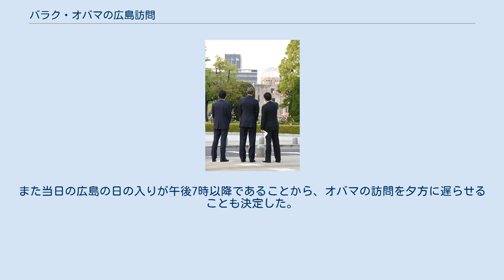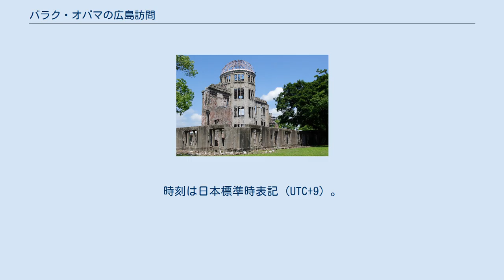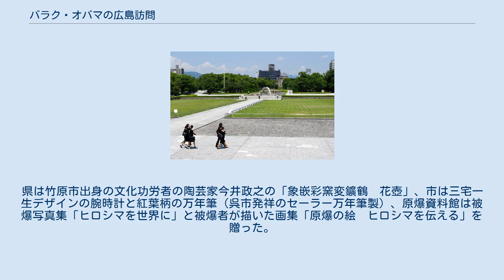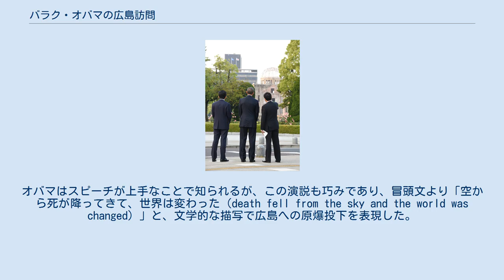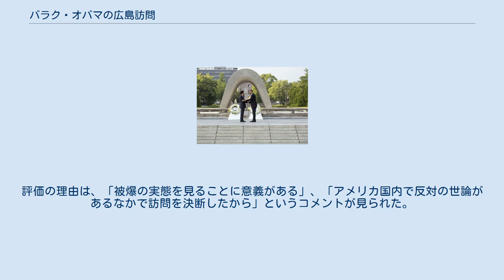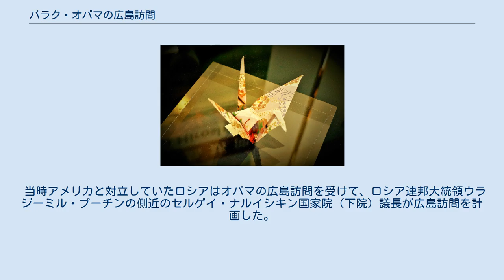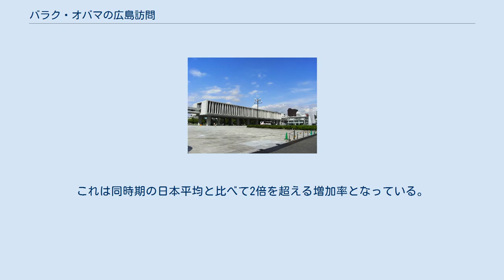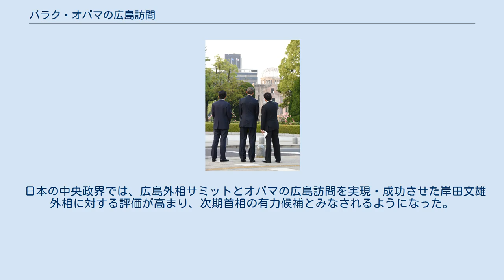バラク・オバマの広島訪問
バラク・オバマ
オバマが元安川対岸で説明を受けた世界遺産（世界文化遺産）・原爆ドーム（2010年撮影）。
 左から順に、安倍・オバマ・岸田が原爆ドームを望む バラク・オバマの広島訪問（バラク・オバマのひろしまほうもん）は、2016年5月27日に44代目アメリカ合衆国大統領バラク・オバマがアメリカによって原子爆弾を投下された広島を訪問し、核兵器の廃絶を訴えた出来事について記す。
同国によって核兵器が投下された日本の都市へ現職のアメリカ合衆国大統領が訪問するのは初めてのことである。
 オバマは伊勢志摩サミット出席後の2016年5月27日、内閣総理大臣の安倍晋三とともに広島県広島市中区の広島平和記念公園を訪問し、広島平和記念資料館を10分程度視察後、慰霊碑に献花し、17分にわたって「核兵器のない世界」に向けた所感を述べた。
 オバマに続いて安倍も所感を述べた後、オバマが被爆者代表2名と対話したり抱擁を交わした。
オバマは1時間ほど滞在した。
 オバマ大統領のプラハ演説（2009年4月5日） アメリカ合衆国国務長官ジョン・ケリー 2008年アメリカ合衆国大統領選挙でバラク・オバマが当選し、2009年1月20日に大統領に就任した。
オバマは2009年4月5日、欧州連合との初の首脳会議のためにチェコの首都であるプラハを訪れ、その際に演説を行い、アメリカは世界で唯一核兵器を使用したことのある核保有国として、行動を起こす責任があるとし、核兵器のない世界の実現に向け牽引すると明言した（プラハ演説）。
この演説はオバマが同年のノーベル平和賞を受賞する要因の一つともなった。
 その後、2009年11月にオバマが大統領として初来日することが決定するが、その3ヶ月前の8月28日にアメリカのジョン・ルース駐日大使と薮中三十二外務事務次官が会談を行い、その中で薮中がアメリカ合衆国大統領が広島を訪れるのは時期尚早であり、大騒ぎしない形での簡素な訪問にとどめれば象徴的な意義はあるかもしれないと見解を述べた。
この会談の様子を伝える外交公電が在日アメリカ大使館によって作成され、アメリカ外交公電ウィキリークス流出事件によって2011年に一般に知られることとなった。
2009年11月、オバマは大統領として初めて日本を訪問。
大統領任期中に被爆地を訪問できれば光栄であると述べたが、この時は訪れることはなかった。
 2010年8月6日、広島平和記念式典にルースがアメリカの駐日大使としてはじめて参加。
2014年の平和記念式典には、ルースの後任のキャロライン・ケネディが出席した。
2015年4月17日にケネディは広島を再訪し、原爆慰霊碑に献花を行っている（なお、ケネディは1978年1月、20歳の時に叔父のエドワード・ケネディ上院議員とともに広島の平和記念公園を訪れ、被爆者とも面会している）。
 2015年夏、翌年のG7外務大臣会合の開催地に広島が決定し、外務大臣の岸田文雄と外務事務次官の斎木昭隆はケネディとの面談で、オバマらが広島を訪問した場合でも日本は謝罪を求めない考えや、現職のアメリカ合衆国大統領が被爆地を訪問することは核廃絶を世界に強くアピールすることに繋がるであろうという見解を伝えた。
アメリカ合衆国大統領の広島訪問を実現させる上で、日本による謝罪要求がアメリカ側の最大の懸念点であると認識していた日本側は、まずこの点を払拭することに務めた。
こうした経緯を経て、ケネディは本国に戻った際にオバマに直接広島を訪問することの意義や日本国内の空気を説明した。
 2015年8月6日、ホワイトハウス報道官ジョシュ・アーネストが、オバマの広島訪問について将来の可能性を排除しないとしながらも任期中の広島訪問について慎重姿勢を表明。
2016年3月30日、アメリカ合衆国国務次官ローズ・ゴットモーラーが、読売新聞に対してホワイトハウスが伊勢志摩サミットに合わせたオバマの広島訪問を慎重に検討していることを明らかにした。
3月31日、オバマはワシントンD.C.を訪れた安倍に対し、日米関係が更に良くなる努力をすることを考えていきたいと表明した。
 2016年4月2日、岸田がG7外務大臣会合においてアメリカ国務長官のジョン・ケリーを含む各国の外務大臣が平和記念公園を訪れることを発表。
4月11日、ケリーが広島平和記念公園を訪問し、広島平和記念資料館（原爆資料館）の展示...